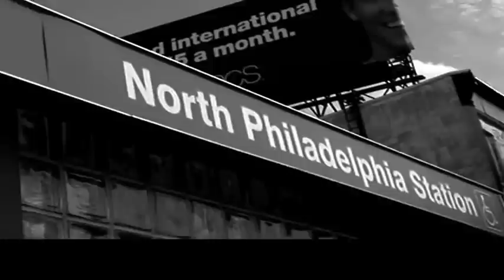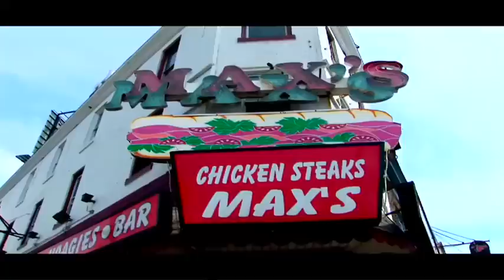Trap Street Presents Ma2G All About my paper muscic video ft. M.O.E and P.Dot Directed by Mar